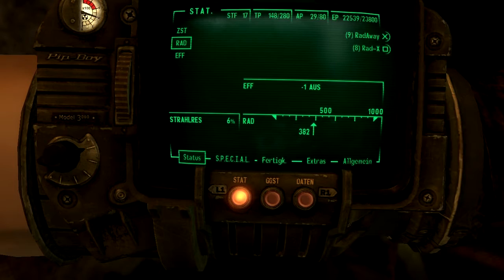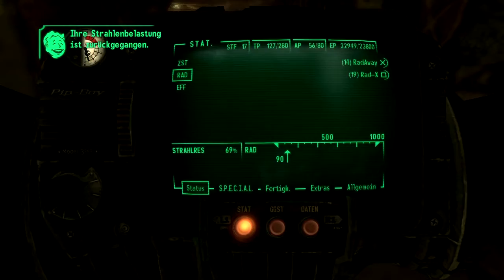Fallout New Vegas Uncut #39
[PS4 German/Deutsch] Kommentiertes Gameplay für Playstation 4 FULL HD Lets Play

Kommentiertes Gameplay